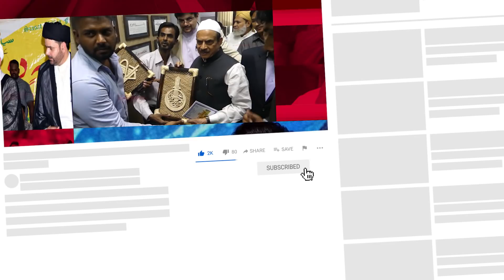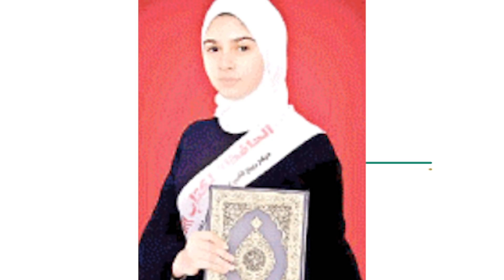Siasat ki khabrein 9th Sep 2020